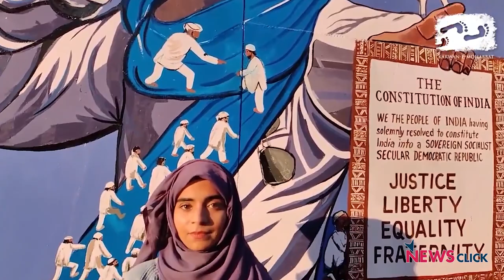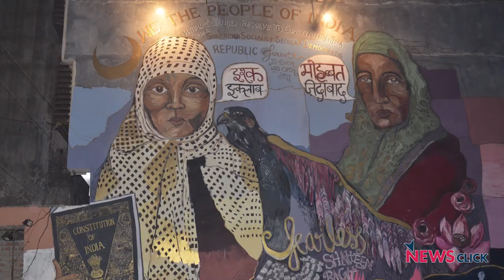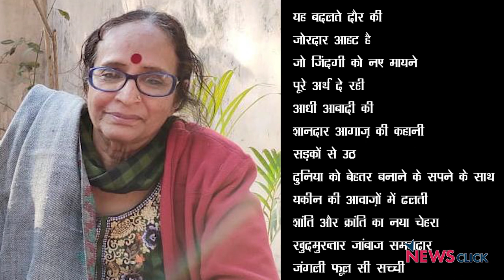हमसे है ज़माना: हमन हैं इश्क मस्ताना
वरिष्ठ पत्रकार भाषा सिंह अपने नये प्रोग्राम -हमसे है ज़माना, में ले चल रही हैं इश्क से लबरेज गलियों में। नई नज़्मों की ओर, नए पोस्टरों की तरफ, नए गीतों और जज़्बों की तरफ जहां नया इतिहास रच रही हैं औरतें। शाहीन बाग़ की शाहीने, लखनऊ के घंटाघर और उजरियांव की जीनतें मुल्क से मोहब्बत की नई इबारत लिख रही हैं।